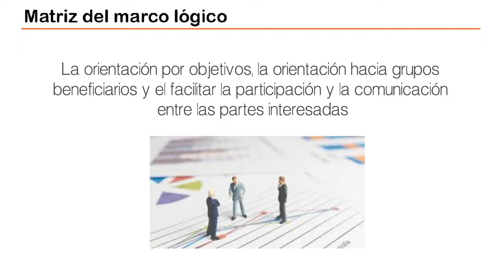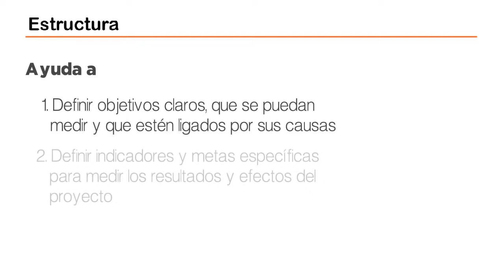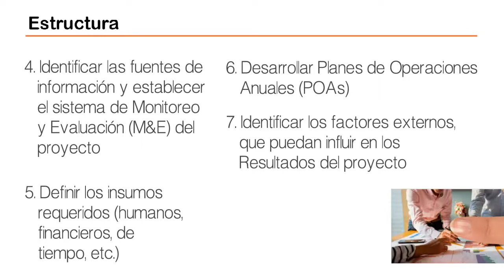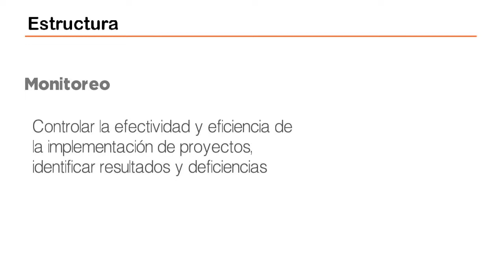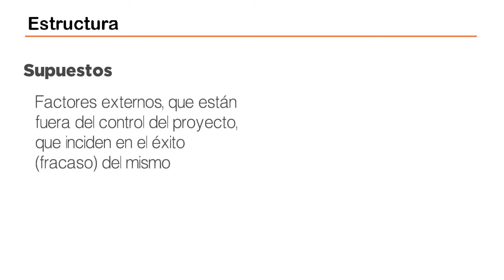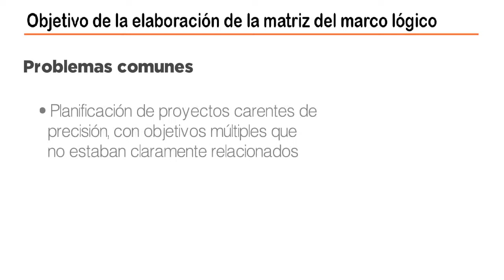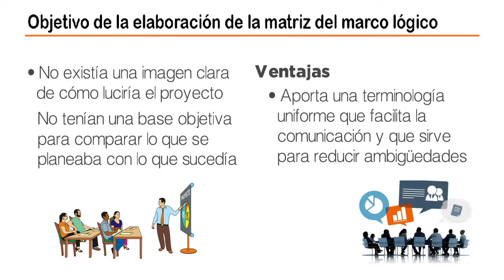La matriz del marco lógico como herramienta para la planificación de proyectos